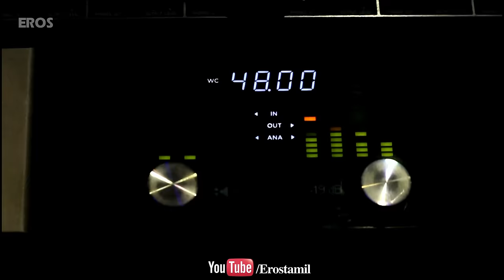Polladhava Song Making | Asurakulam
Check out the exclusive making of the song 'Polladhava' from the Tamil film 'Asurakulam'.

OR SMS EIAK5 to 56060

Singer: J Ramaiah
Lyrics: Yugabharathi

Movie: Asurakulam
Cast: Sabarish, Vidya, Thambi Ramaiah, Lal, John Vijay
Directed By: Vignesh Menon
Produced by: Afgan Films

For mobile downloads SMS 'ASUR' to 56060